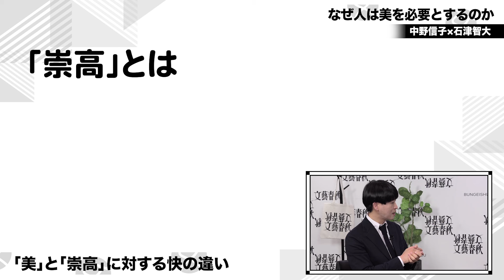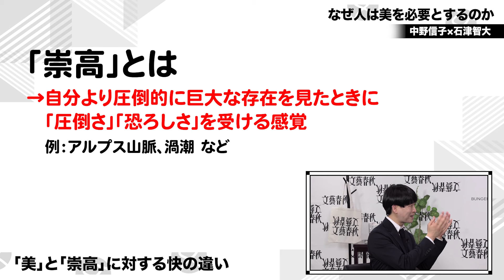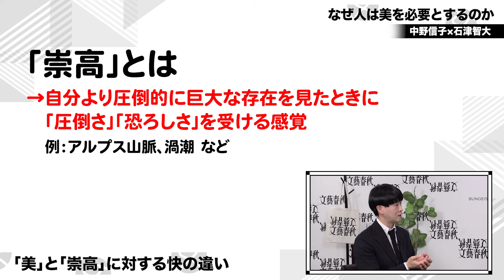【文化人類学のおもしろすぎる研究】「荒神」を祭る村のほうが結束力が高い 「美」と「崇高」の関係 中野信子×石津智大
▼本編（99分）フル視聴は以下のURLから
中野信子×石津智大「なぜ人は美を必要とするのか」

芥川賞受賞作を全文掲載する月刊誌「文藝春秋」。本誌特集記事が雑誌よりも早く読める、月10本開催の対談イベントが見放題のサブスク「文藝春秋 電子版。